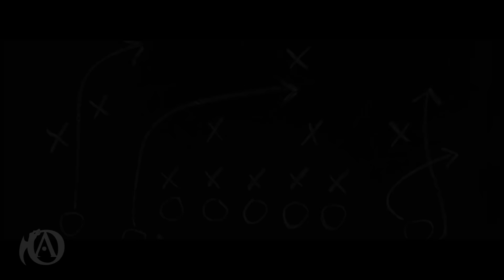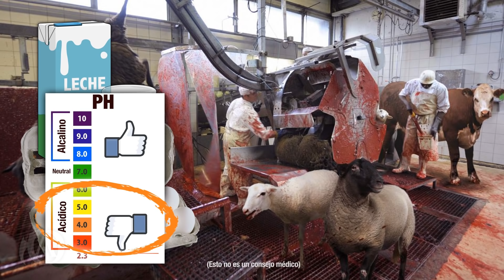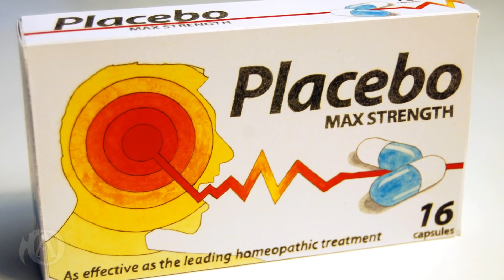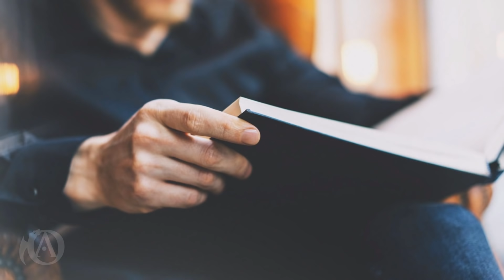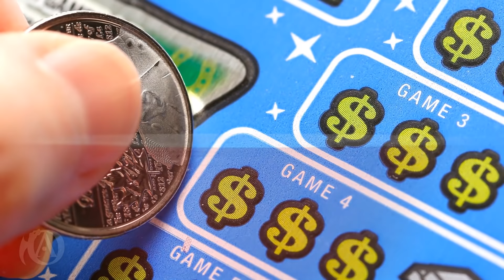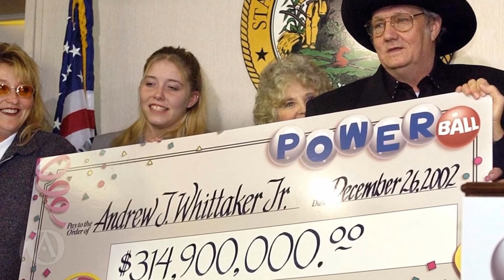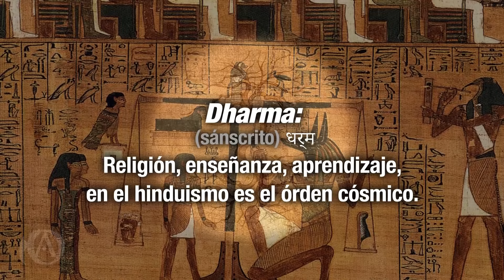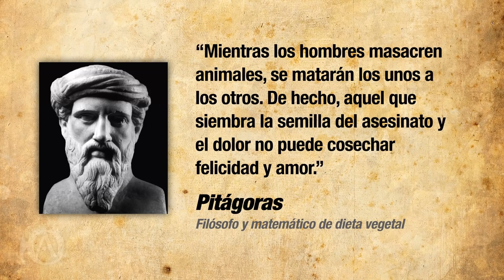25. Cosechamos lo que Sembramos. La Causa y Efecto: Principio de la Verdad.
LA INICIACIÓN (Volumen 02)
Capítulo 25
Cosechamos lo que Sembramos. La Causa y Efecto: Principio de la Verdad.

No existen coincidencias, hasta la más imperceptible partícula que flota en el cosmos manifestado obedece a una causa.
Los millones de bípedos rasurados también lo hacemos.

3:08- Causas de las Enfermedades
9:16- Las Lecciones Ignoradas
10:55- La Coincidencia
15:10- El Karma
16:07- Nihilismo y Causalidad
23:17- La Cosecha Amarga

Apocalypsis Opus es una serie de capítulos secuenciales, se sugiere avanzar por los capítulos en orden.

Gracias y disculpas a los autores de videos, imágenes y audio extraído con fines educacionales: